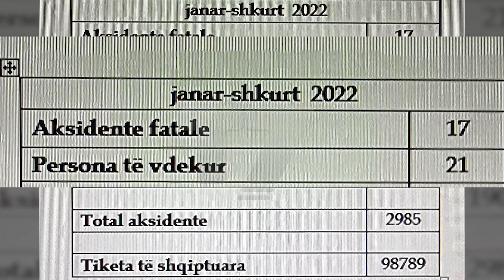Këtë vit afër 4000 aksidente trafiku në Kosovë, kush po i shkakton? | T7